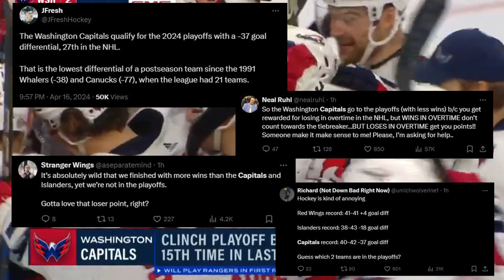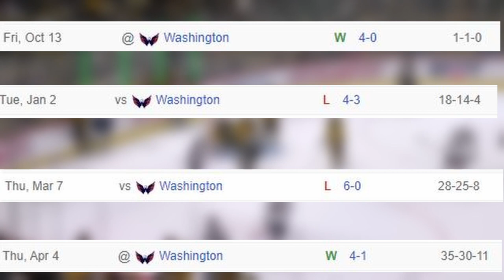The Last Games of the Wildcard Race were ABSOLUTELY BONKERS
Which of the Flyers, Caps, Penguins, and Red Wings managed to pull out the last wildcard spot?